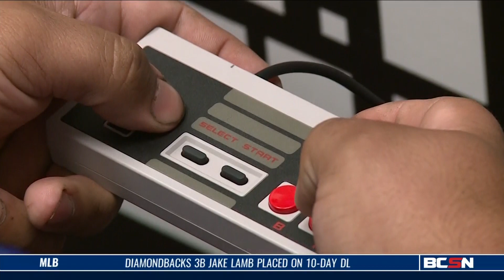Mario Brothers Tournament Taking Over Bowling Green